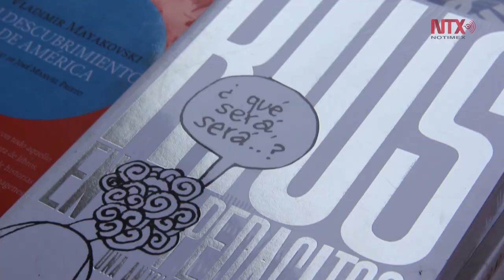Supera expectativas II Festival Letras en Tepic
De acuerdo con cifras oficiales la II edición del Festival Letras en Tepic superó por mucho a la primera del año pasado. De dos días subió a cuatro; de 20 escritores, a 60; en 2015, 7 mil visitantes, ahora 10 mil; 3 mil 500 libros se vendieron el año pasado y este 5 mil, lo que significa un 30 por ciento más